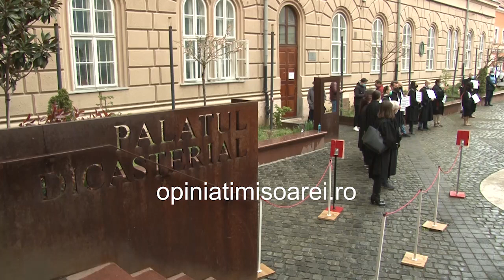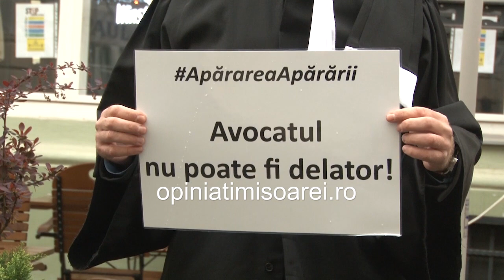Protest al avocatilor la Timisoara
Protest silentios al avocatilor la Timisoara. Cer respectarea profesiei. Foto si video